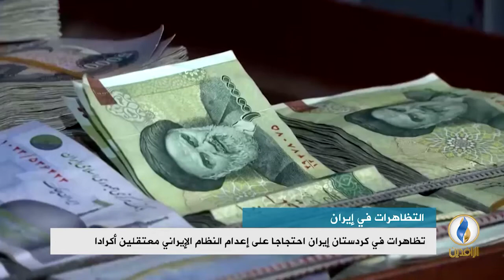تقرير إخباري.. تظاهرات في كردستان إيران احتجاجا على إعدام النظام الإيراني معتقلين أكرادا